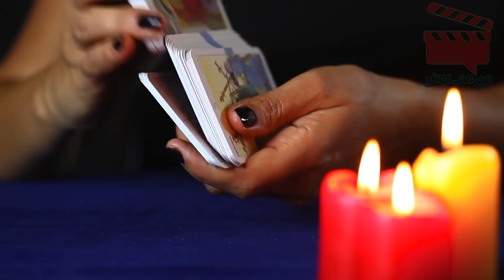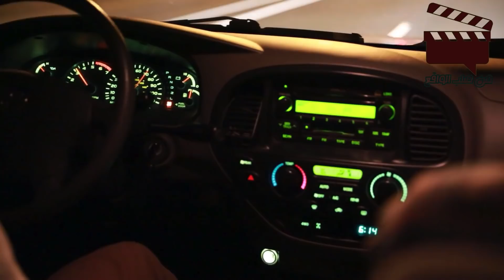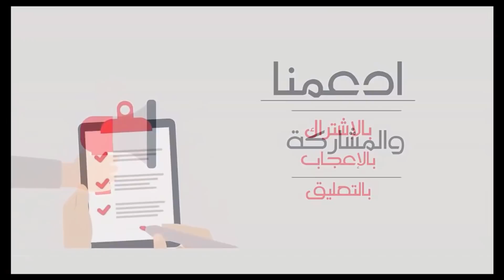وجد بابا سريا لم يفتح لزمن بعيد في ضيعة صديق له و لما فتحه و دخل وقع على مفاجأة لا تصـدق!!